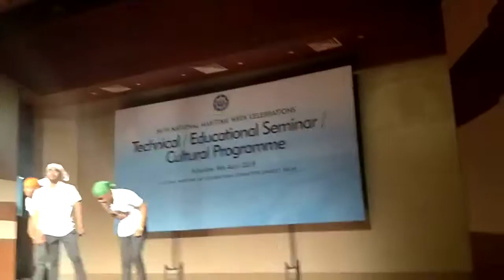NMDCC 2019 Cultural program Delhi BY Shriram Institute